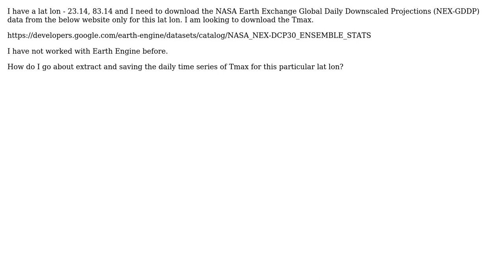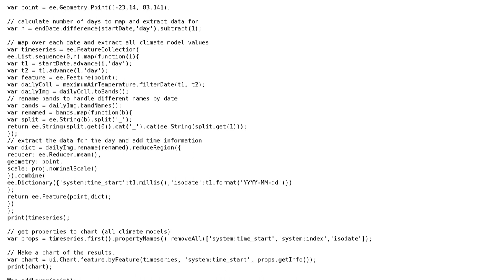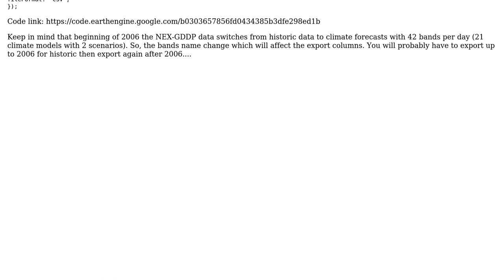GIS: Downloading NASA Earth Exchange Global Daily Downscaled Projections for single lat lon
With thanks & praise to God, and with thanks to the many people who have made this project possible! | Content (except music & images) licensed under CC BY-SA | Music | Images & others | With thanks to user PolyGeo user Kel Markert user 89_Simple and the Stack Exchange Network Trademarks are property of their respective owners. You are responsible for your own actions.